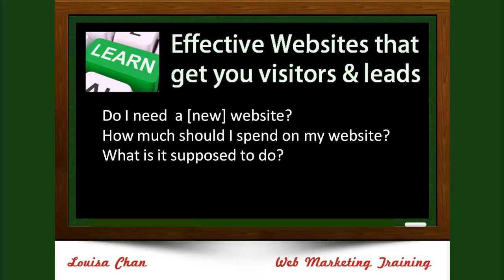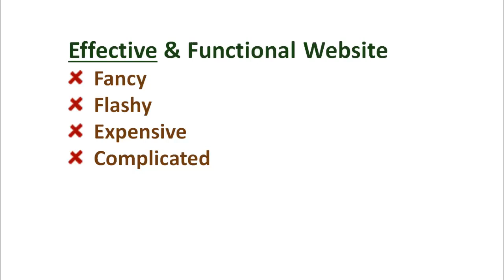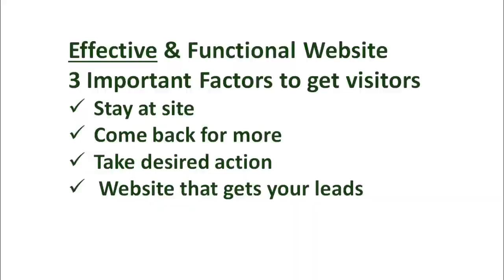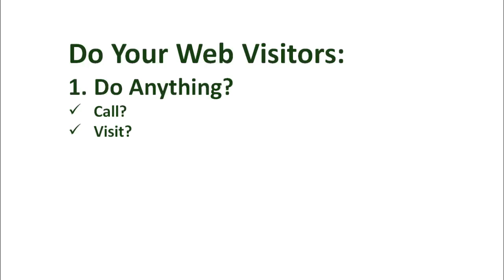Web Training on Effective Website That Generates Leads using Google Hangout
Do you have a website? Is your website doing its job? I'll be having a free live event web training to discuss this, details

Do you know if it;s time for a website makeover? What are the criteria to determine if your website is effectively functioning as your marketing tool?

I receive many similar questions about what makes an effective website and so I decided to hold a live web training event to address some of these questions. Hopefully it will help you decide on what you need to do with your website.

Of 14 Million Small Businesses surveyed, 75% reported that they did not have a website , this is according to statistic brains data.

Some businesses, especially freelancers, the independent trainers, coaches, teachers and tutors think they don't really need a website since there's always the Facebook page (which is free to use) and a host of other open source sites that are willing to host your profile and account for free - like hug pages, and weebly and wordpress.com.

I will let you know why you don't want to use any of these solely in the coming training but for now suffice to say that these can be taken down anytime and whatever you build on these platforms do not belong to you.

Let's consider what visitors do when they come to your site.
Do they take the action you want them to take or do they leave the second they land on your site.

In the coming training I will show you the areas you want to be paying attention to, the performance index and not be overly concerned with things that are not important for your business - which unfortunately take up the most time from small businesses and enterprises and freelancers

This is going to be a live event, web base, to register just go to this site and we will follow up with next steps.

And if you'd like to watch other short tutorials, then click on any of these live links and you'll be brought to tutorial.

And remember to sign up for the live event web training. Sign up page is at

So check this out, get your questions ready and I look forward to seeing you on the live event on hangout.

If you have any questions or needs, feel free to connect with Louisa Chan:

If you have any other questions about the video or any related topic just connect on Google+ or leave me a comment below and I will get back to you pronto!

Again, the link to register for the live web training is

Image courtesy of Stuart Miles at FreeDigitalPhotos.net